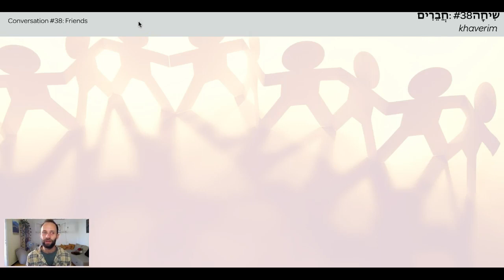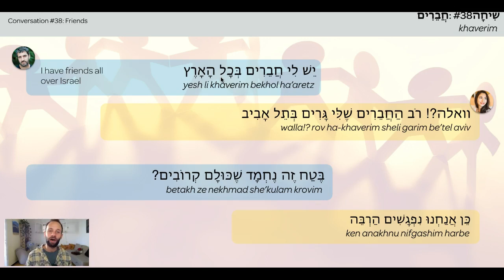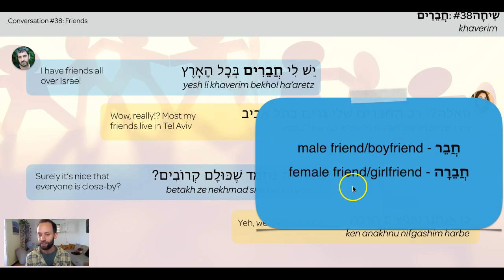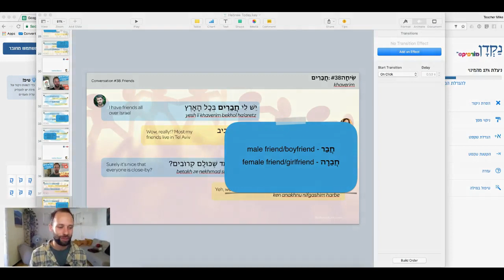Learn Spoken Hebrew - Episode 38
Looking to learn Hebrew? Want to know how to speak modern Hebrew? My videos are all about teaching you Hebrew as it's spoken in Israel today.

I taught myself Hebrew when I moved to Israel in 2012. Here are my Key Resources that I used to obtain fluency